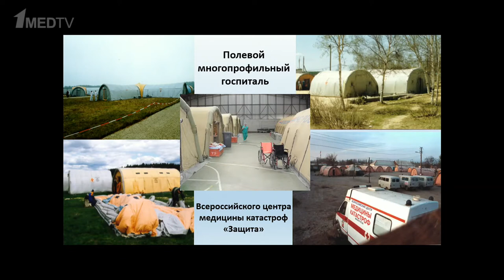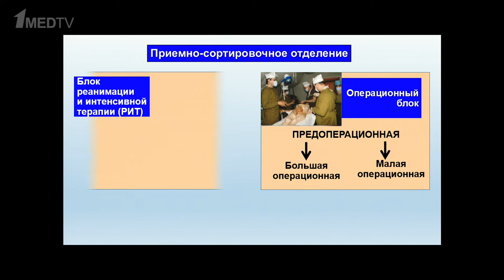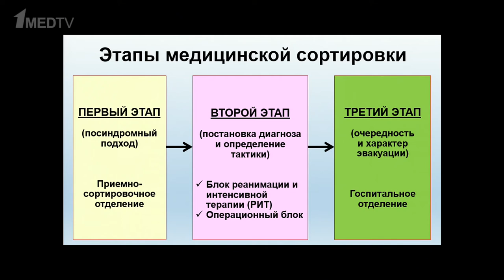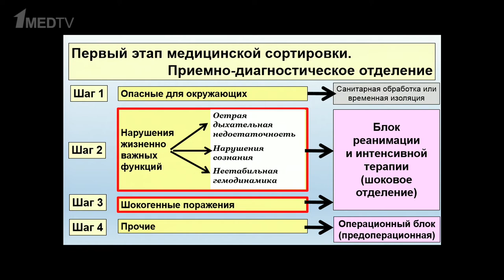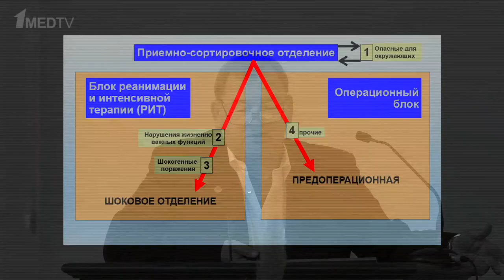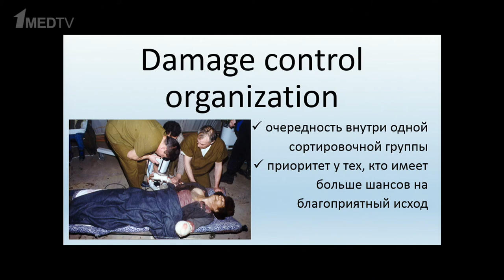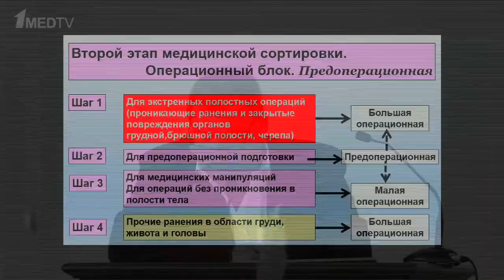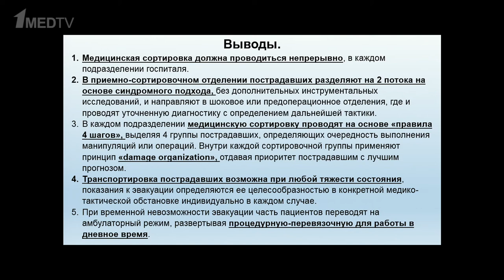Медицинская сортировка при массовом поступлении пострадавших